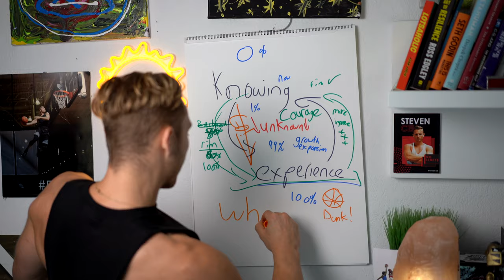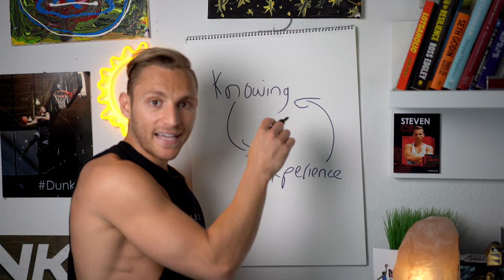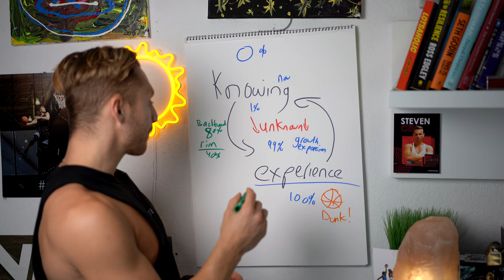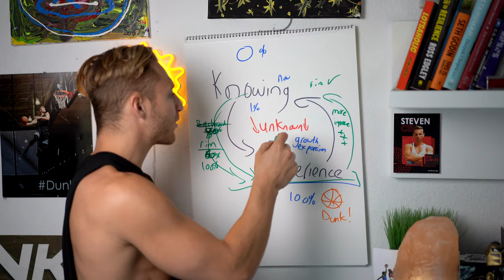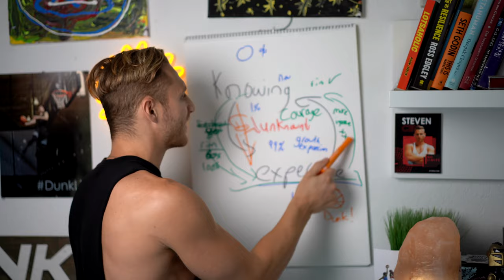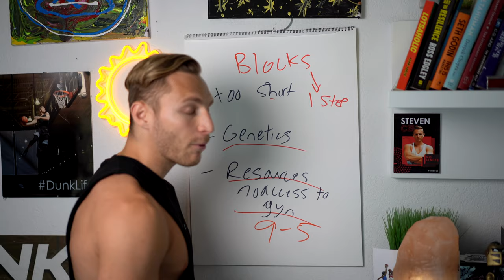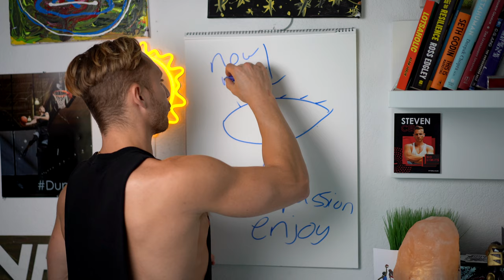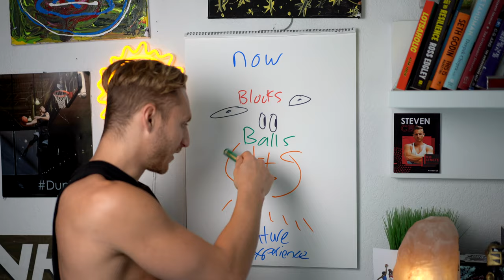How I Jump Higher, Exceed Limits & Live My Dream!! | 5’10” Dunker Explains Limitless Life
⚡️LIMITLESS!! ⚡️

0:12 Dunk Mix
0:35 Why watch?
1:27 Before I Could Dunk
2:58 The Cycle of Growth
3:13 Our Greater Experience
5:42 Meaning of Percentages
6:31 Huge Key 1
7:28 The ACTION
8:00 My Inspiration
9:08 My First Dunk
10:05 Blocks
11:36 My Genetics
12:26 My 9 to 5 Job
13:38 The Danger of Blocks
14:16 Perspective Change
14:59 Huge Key 2
15:55 Recap
16:25 All you need
18:11 Comfort Zone

QUESTIONS??

My stats:
🏆First Dunk: 19 years old
🏀Vert 28":~ 42.5" (Gained 14" inches)